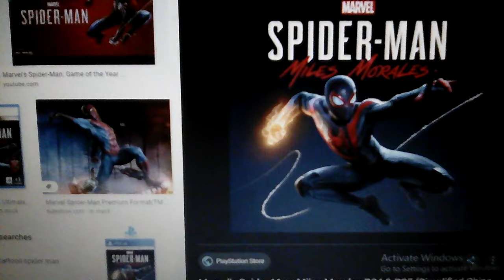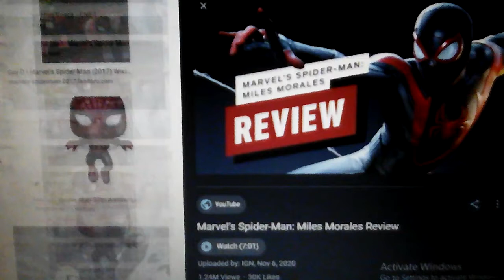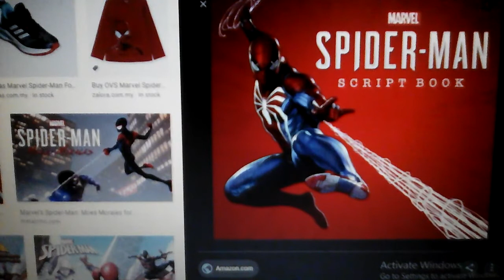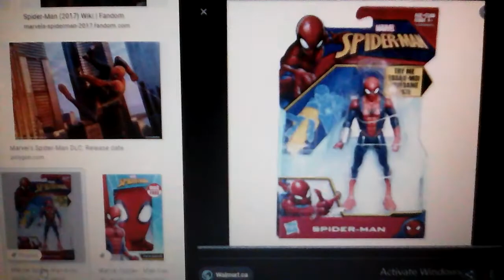Video sembang tentang : marvel spider man ( marvel spider man flim ) {marvel universe spider} marvel